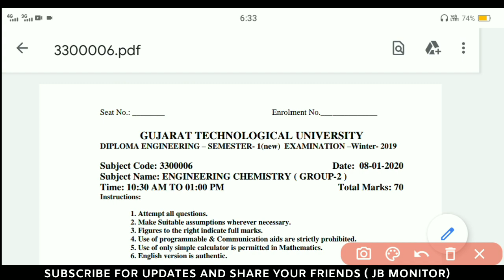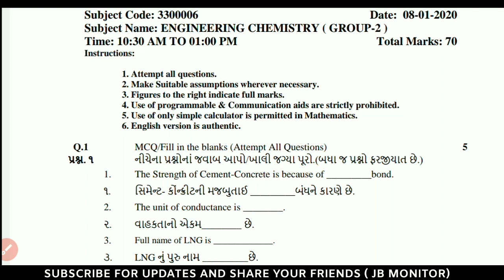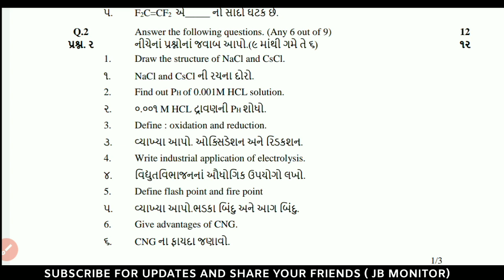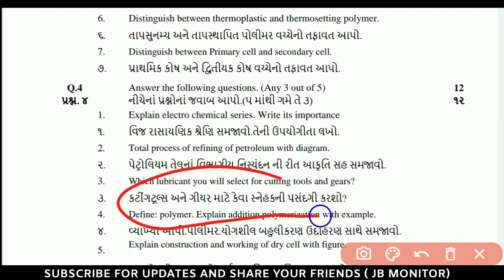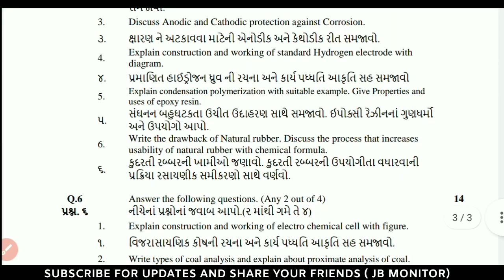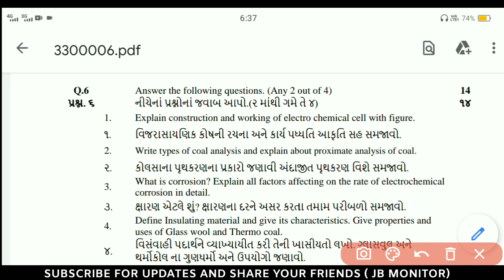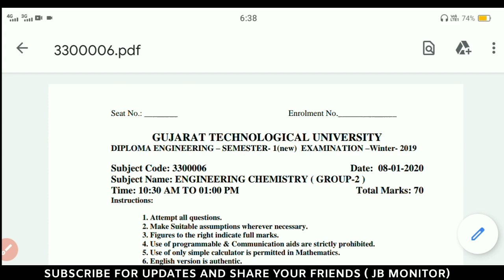Engineering Chemistry નું પેપર કેવું હોય છે 🤔| GTU Exam Paper Style 2022| Diploma Sem 1 Students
જે લોકો જોડાયેલા છે એમને જોડાવાની જરૂર નથી.

Hi.

🔥 Diploma Sem-1 Mathematics Video's Link 🔥